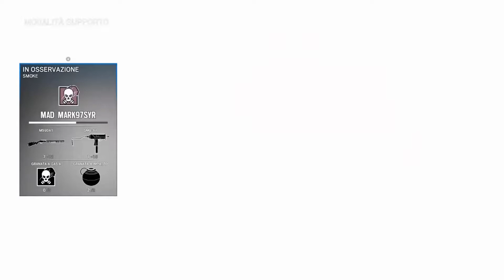Rainbow six siege clip multiplayer online #55